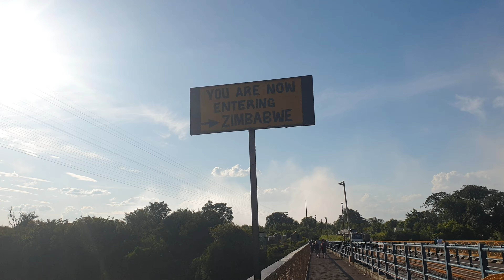Victoria Falls - The Bridge